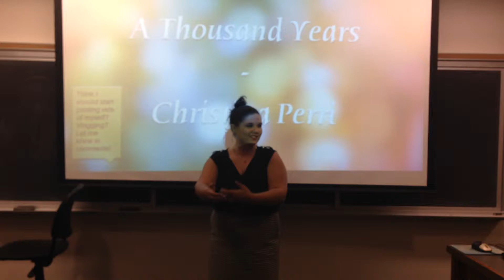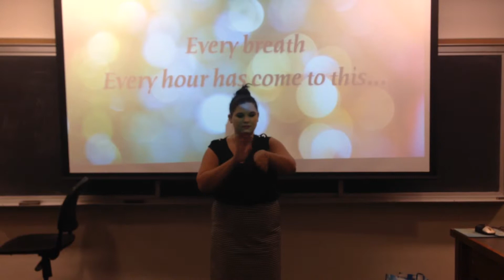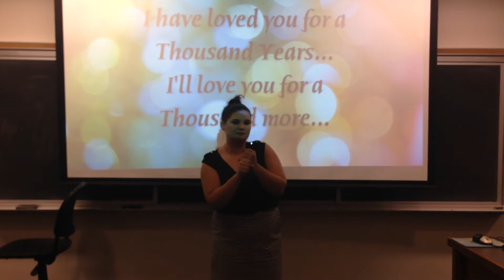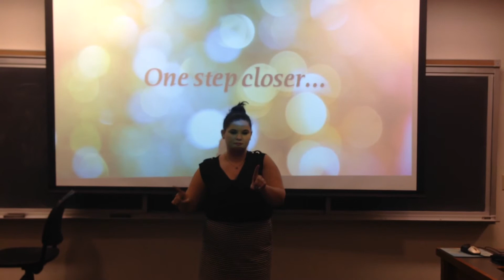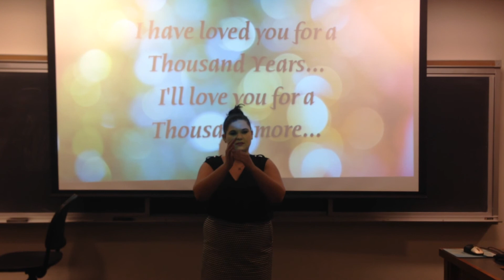A Thousand Years ASL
By: Christina Perri

sign language!!